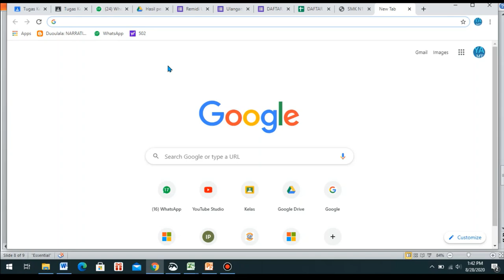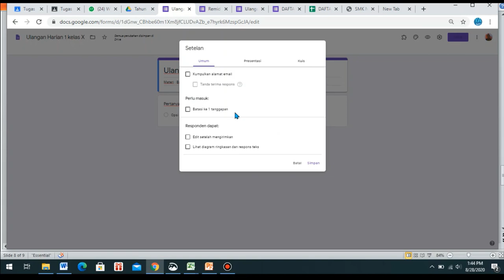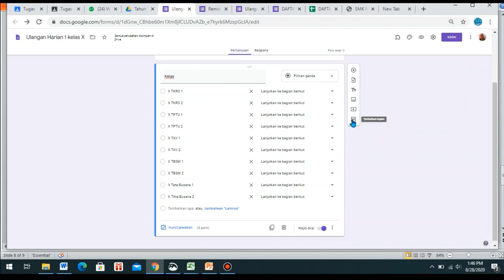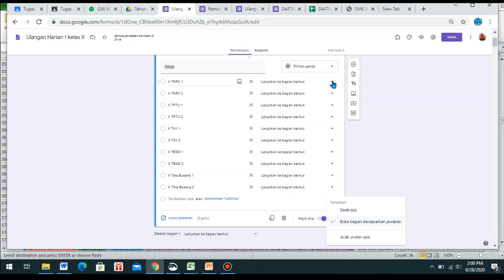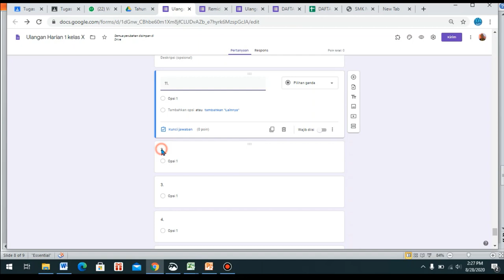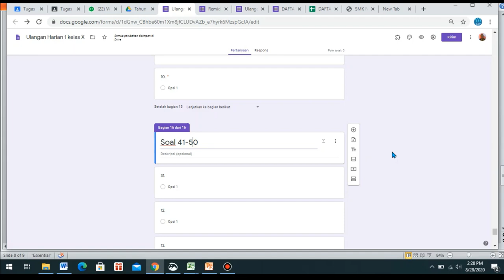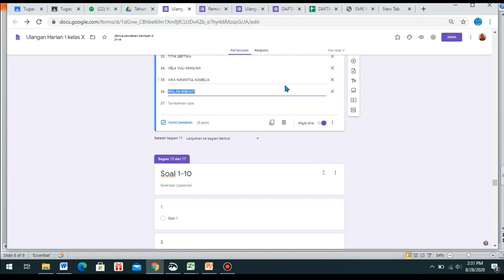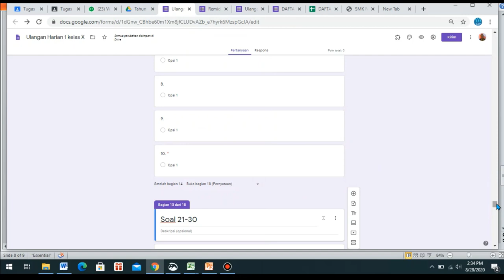Buat Soal Ujian Online part1 ( TOKEN, Rekap Nilai, analisis, Raport, Absen otomatis) Form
Tutorial Ujian / Tes Online dengan Google Form :
Dilengkapi :
Daftar Siswa
Token
Soal
Rekap Nilai Otomatis
Analisis Nilai
Olah Nilai Menjadi Raport